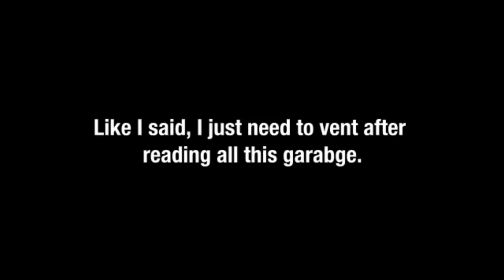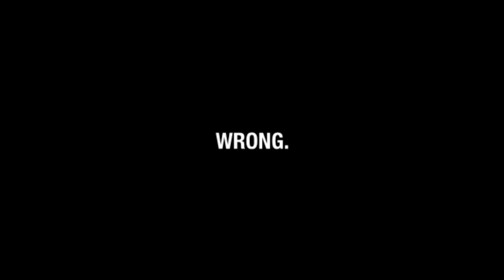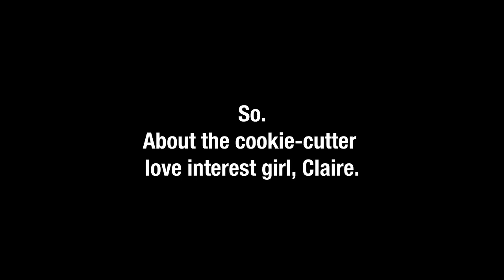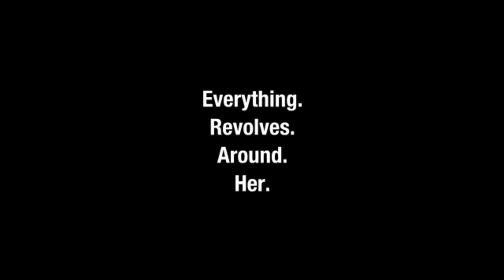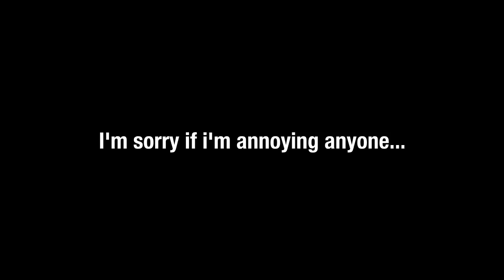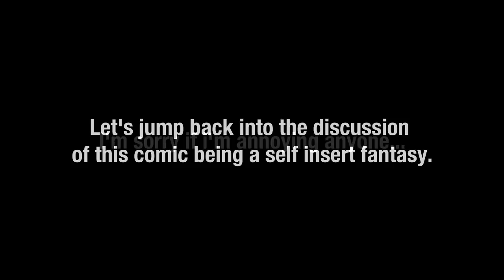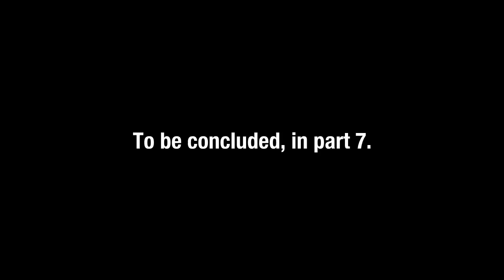I Am Not Starfire Sucks (Part 6)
This comic sucks, and I'm almost done talking about it.